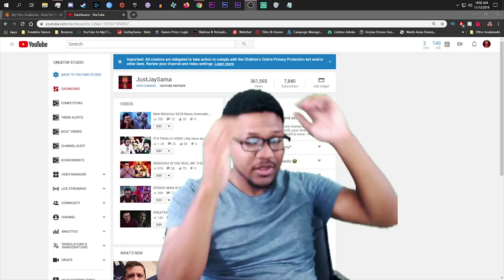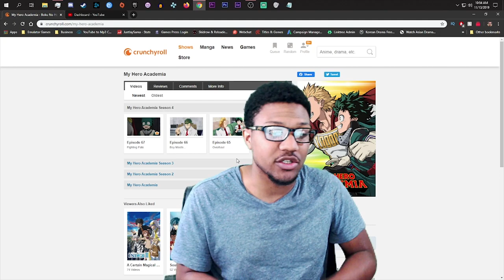ALL MIGHT'S FATE REVEALED | My Hero Academia Season 4 Episode 4 REACTION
Just taking the time to actually edit this week's My Hero Academia Reaction and I really sat here and having to come to terms with what All Might has said in this episode. I'm really not happy or prepared for any of it.